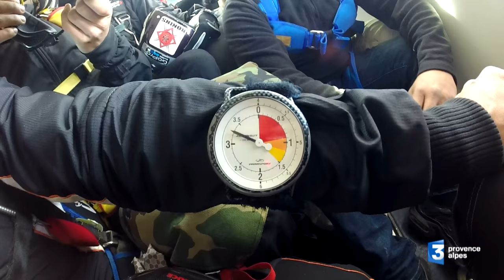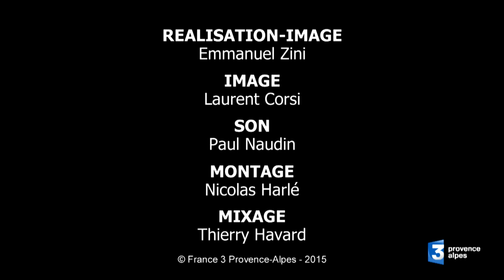EMBARQUEMENT IMMÉDIAT - CHUTE LIBRE - Gap-Tallard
Emmanuel Zini a testé la chute libre à l'Aérodrome de Gap-Tallard (Skydive Center) accompagné de Sylvain Degorter ( 14000 sauts - vice champion du monde) et Davide Moy (17000 sauts - champion du monde).

Retrouvez-nous sur
notre site internet :